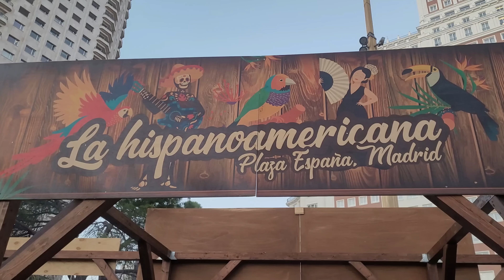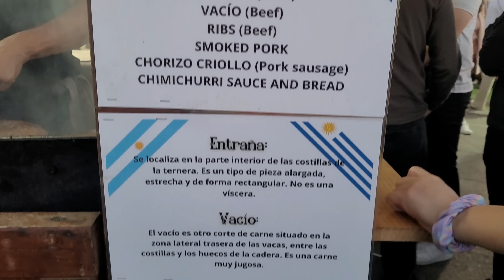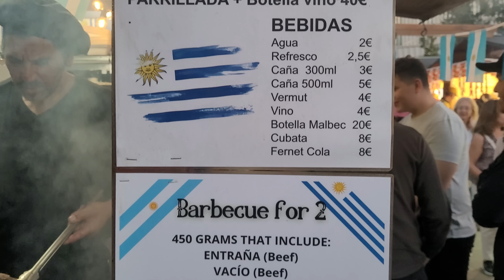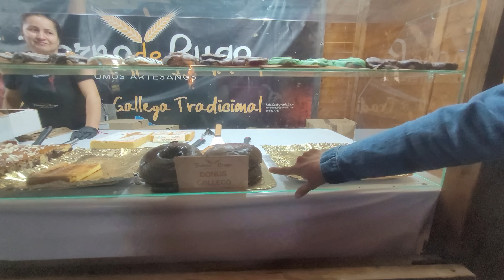Madrid festeja su FIESTA NACIONAL / el dia de la hispanidad / 12 de octubre de 2023 [4K]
El día de la hispanidad se festeja en varios países, la ciudad de Madrid lo celebra con múltiples eventos este 12 de Octubre, festivo. Les mostramos algunos de planes de celebración de La Fiesta Nacional Española.

❤️LOS INVITAMOS A SUMARSE AL CANAL!!!❤️

Hola Guap@s!
En este día festivo, 12 de Octubre de 2023, toda España está celebrando el día de la Hispanidad, el compartir un mismo idioma entre varias culturas. Es por ello que hay múltiples eventos en diferentes lugares, desde presentaciones de grupos de música, ferias, fuegos artificiales y más. Participan de la celebración turistas y locales en un ambiente tranquilo. Nosotros en Madrid visitamos: Plaza Mayor, Sol, Plaza España y El Palacio de Cibeles. Que importante es poder convivir en paz respetando las diferencias. Punto para España!

Gracias por acompañarnos chicos!
Todo está a favor de los sueños.

🙋🙋‍♂️ Les agradecemos por ver el video!!!
❤️ Comenten, que siempre los leemos!!!
Y si saben de alguien que disfrutaría de este video, compártanlo!